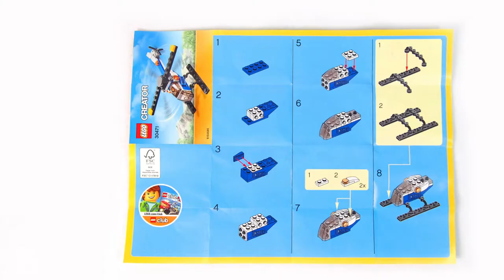Lego Creator 30471 Helicopter - Lego Speed Build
Lego Creator 30471 Helicopter Speed Build Video